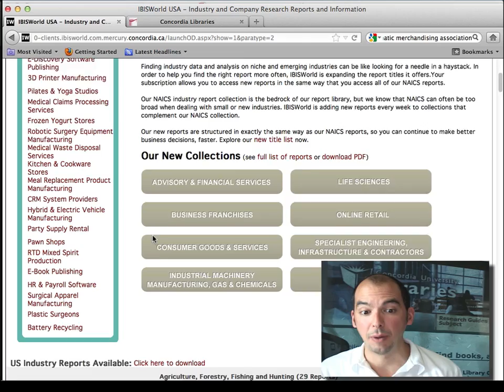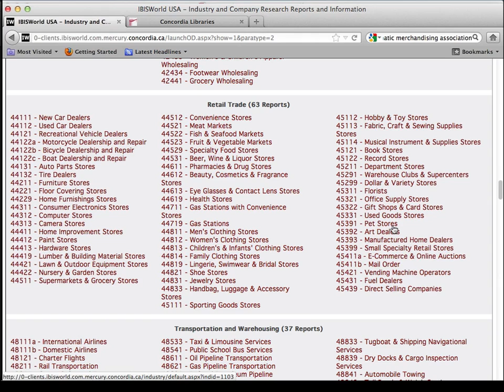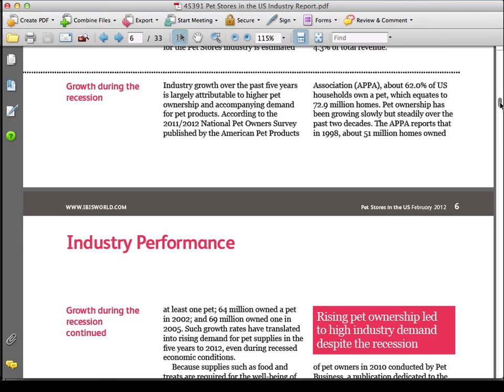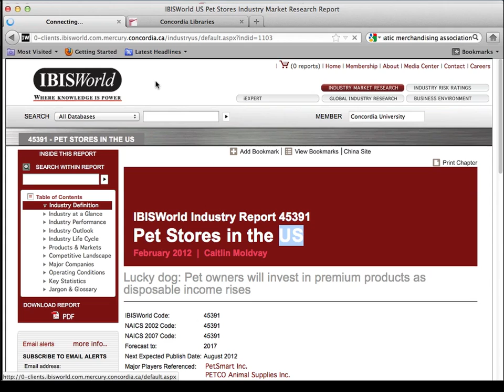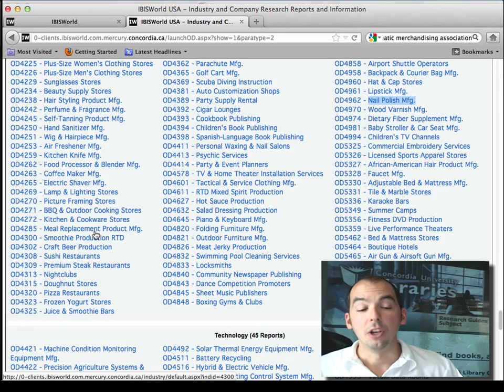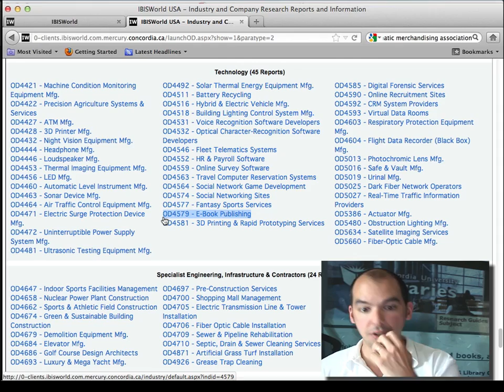Industry Reports from IBISWorld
IBISWorld provides for 40-page industry reports for industries in the USA, filed at the 5-digit NAICS Code. Although these reports cover the USA, they usually contain important intelligence applicable to the Canadian context.

File Code: BR06-2